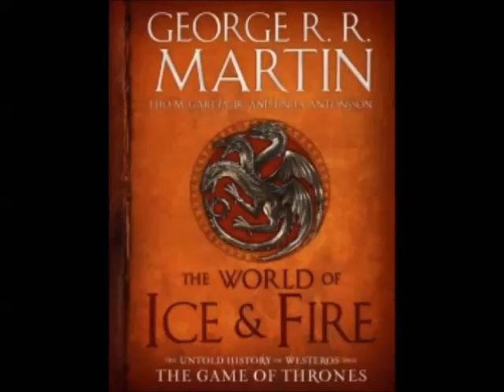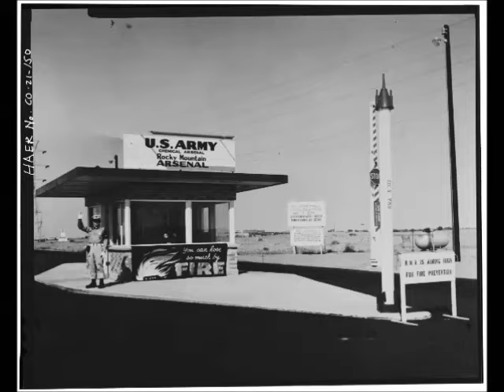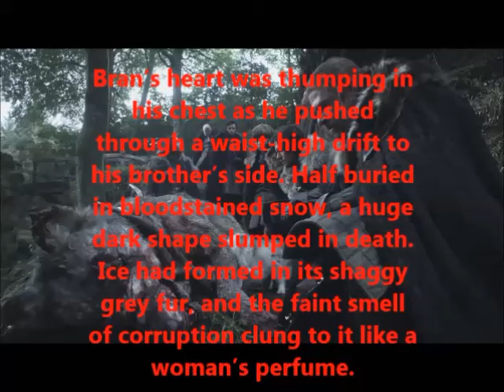ASOIAF Theory: The Horn of Joramun, or, a Fan's Primer on Combat Engineering